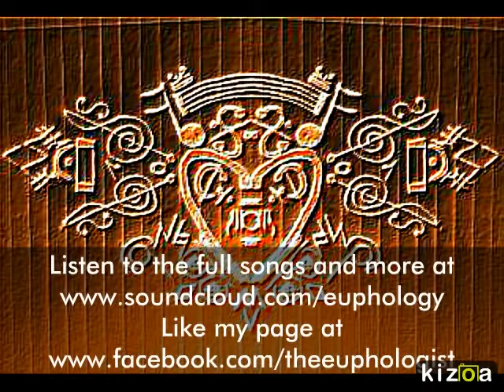Refresh - Album Preview